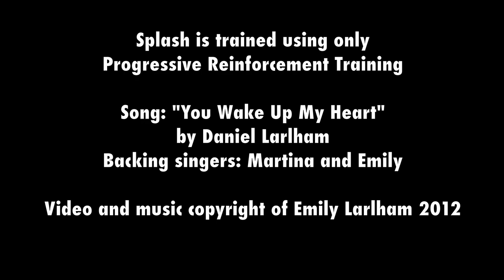Splash the Border Collie's amazing dog tricks!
Splash the Border Collie is the most amazing dog in the world.  My brother wrote the song in the video for her.  She is not only the smartest dog in the whole world, but the most caring dog I know.  Splash is always there for me when I feel down.  I train Splash and all my other dogs using Progressive Reinforcement Training, which means training without any forms of physical or psychological intimidation.  This means I always set the dogs up for success and when they fail, I know it is because I screwed up, so instead of telling my dogs "no" or "eh eh" I change the way I train so that the dogs learn correctly.  By doing this, my dogs can always choose not to do something.  But actually my dogs always choose to work for me (apart from one day when Splash was very ill and by her not wanting to do a trick I found out about her illness).  This way of training is very important when you train tricks, because if your dog feels pressured to do tricks because of social pressure, your dog might not "tell you" if a trick is causing him pain, or if you've asked for too many tricks in a row.  I believe this is the most ethical, safe and reliable way to train, not only for training tricks, but for behavior modification training.  Splash used to be highly reactive towards all humans and all dogs after being attacked by a dog as a puppy.  With time and effort Splash learned to first trust me, and then feel confident in herself.  Now she is a most wonderful, social dog.

My youtube channel contains hundreds of free dog training tutorials.
Become a fan on facebook to see what I am up to from day to day, and read free training articles:

Do you need some inspiration for you own training? :) We recently released a 1 YEAR long training program called the Weekly Inspirations, where the Members get one tutorial every week that we filmed specifically for this program. That is 52 different tutorials covering cool tricks, body awareness related tricks, proofing exercises and focus games, to build you and your dog's relationship and training skills! These tutorials are not previously released on Youtube. Anyone can join at any time, the program is suited for beginners to advanced trainers, and dogs of all ages. You can find more info and sign up